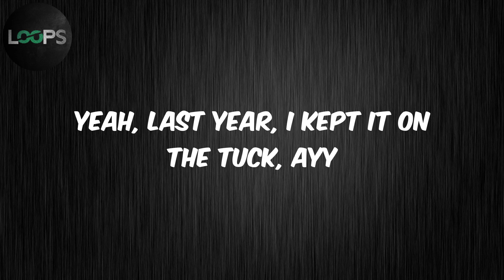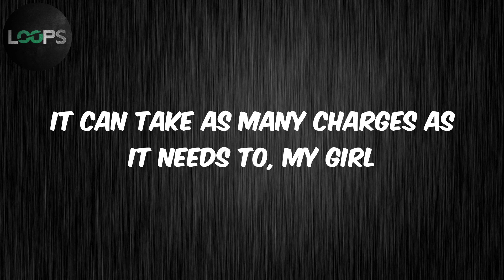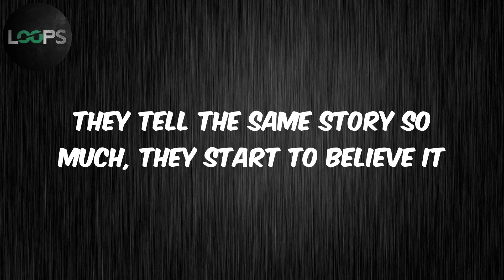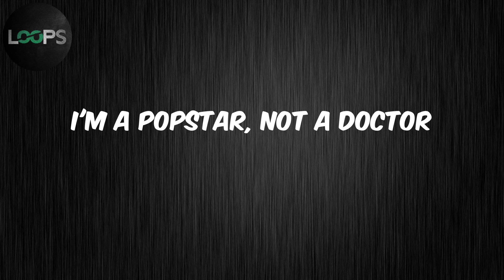POPSTAR (feat. Drake) (Lyrics) - DJ Khaled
POPSTAR Lyrics DJ Khaled

Lyrics :
Bitches
DJ Khaled
2020, I came to fuck it up, yeah
I'm a popstar, but this shit ain't bubblegum, yeah
That shit platinum just like all of my releases, my girl
Niggas come for me, I tear them all to pieces, my girl
Please don't take no shit that's 'bout to have you geekin'
The ones that start like, "Drizzy's shit was cool, but we even"
Shit don't even usually get this big without a Bieber face